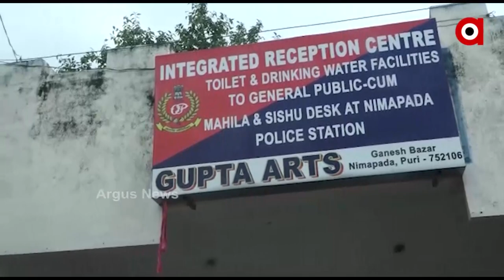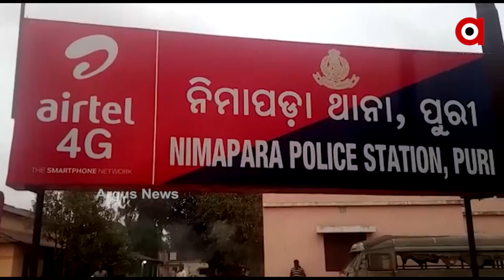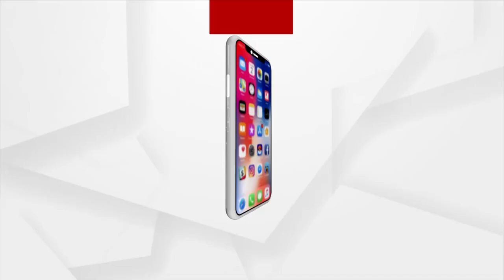ନିମାପଡାରେ ମହିଳାଙ୍କୁ ଗଣଦୁଷ୍କର୍ମ ଘଟଣାରେ, ଚାରି ଜଣ ଅଭିଯୁକ୍ତଙ୍କୁ ଜେଲ